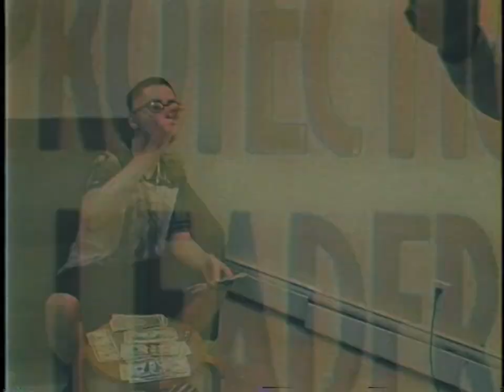Ollymandias - STEEZE / BOAW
STEEZE & BOAW, taken from Frostie's debut EP 'Eleven 4'.
Full songs available to stream on all major platforms.

Shot by Uncle BYO
Directed and edited by Olly Frostie
BOAW feat. Jessifer, Son of Lucifer
Both tracks prod. by Olly Frostie & Horus
Mastered by Jachery

Thanks to Tops Dry Cleaners, Carlita the Gypsy, Dry. Inc. & all the homies.